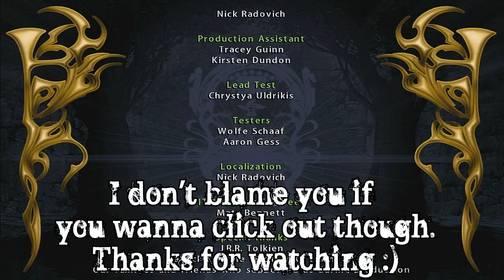Lord of the Rings: The Fellowship of the Ring (PC) Part 13: Amon Hen + Credits